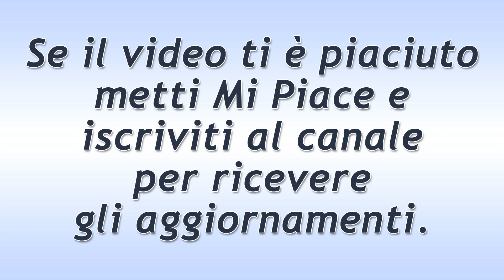Beautiful Puntata del 21 Gennaio 2021: Il Bacio Di Ridge!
Anticipazioni Beautiful trama puntata di oggi giovedì 21 Gennaio 2021.
Ridge riaccompagna Shauna alla dependance. Lei lo ringrazia per l’invito e si augura di essere stata definitivamente inclusa nella lista delle sue “amiche”. Ridge la guarda in maniera languida e le da’ un bacio molto appassionato